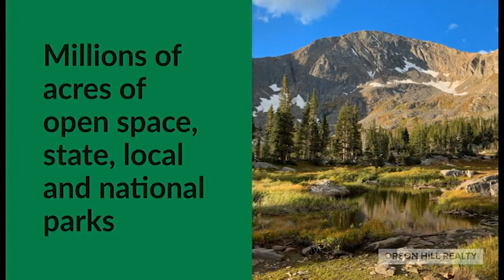Real Estate Real Estate Broker Denver CO Homes for sale Denver Colorado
Who is the best real estate agent in evergreen  co evergreen co real estate companies - evergreen colorado real estate orson hill realty finding the best place to live in colorado isn't easy because there are so many choices...

30792 Southview Dr. # 110 A
Evergreen, CO 80439